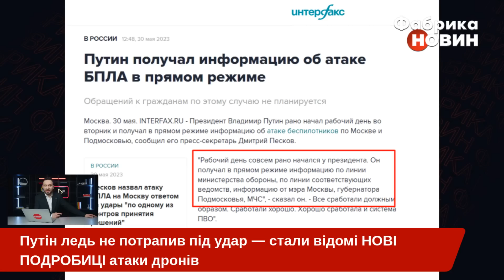❌Тривога у Кремлі! ЖИТТЯ ПУТІНА ОПИНИЛОСЯ ПІД РЕАЛЬНОЮ ЗАГРОЗОЮ: всіх ПІДНЯЛИ НА ВУХА. Ледь НЕ ВБИЛО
Під час ранкової атаки дронів по Москві у вівторок Путін ймовірно перебував у своїй резиденції. Вона розташована в Ново-Огарьово, поблизу російської столиці. На той момент життя президента РФ дійсно було в небезпеці. Про це пише видання The Moscow Times із посиланням на близького до Кремля співрозмовника.
За словами джерела, Путіна дуже рано підняла служба безпеки через загрозу з повітря. Тоді російські системи ППО знищили БПЛА, коли тим залишалося пролетіти близько 10 км до резиденції Путіна. Усі подробиці того, як рятували російського диктатора під час атаки дронів та які тепер настрої в Кремлі через це, дивіться в нашому відео на ютуб-каналі "Фабрика новин".